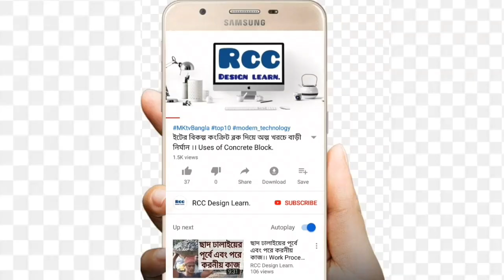কষ্টের টাকায় স্বপ্নের রাজকীয় ডুপ্লেক্স বাড়ি।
🏘 এখানে অভিজ্ঞ ইঞ্জিনিয়ার দ্বারা কম খরচে যেকোন বাড়ির ড্রইং এবং ডিজাইন করে দেওয়া হয়।

কনফিডেন্স বিল্ডিং ড্রইং ডিজাইন এন্ড প্ল্যানিং কনসালটেন্ট
ইঞ্জি: মো: রুবেল হোসেন
বি,এস,সি ইঞ্জিনিয়ার (সিভিল)
+৮৮ ০১৮৪০০২২৪০৭ (ইমু & হোয়াটসএ্যাপ)
+ ৮৮ ০১৮৩৬৫৯৯৮৬৮

🏘 বাড়ির ড্রইং এবং ডিজাইন করার জন্য সরাসরি মোবাইল নাম্বারে যোগাযোগ করুন।
 নাম্বারে যোগাযোগ করতে না পারলে ইমু এবং হোয়াটসএ্যাপে মেসেজ অথবা ভয়েস রেকর্ড  দিয়ে রাখুন।